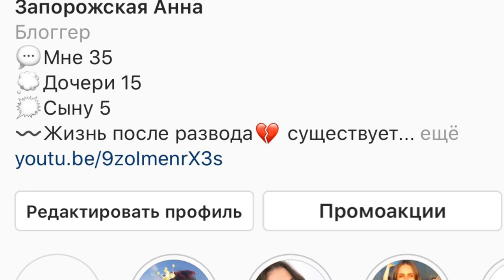LOOKBOOK#2| OUTFITS | ОБРАЗЫ НА КАЖДЫЙ ДЕНЬ. Запорожская Анна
Всем привет) это видео по вашим просьбам LOOKBOOK| AUTFITS | ОБРАЗЫ НА КАЖДЫЙ ДЕНЬ
Пишите в комментариях какой образ вам понравился больше и какие видео еще хотели бы)

Мой инстаграм в видео и на главной странице)